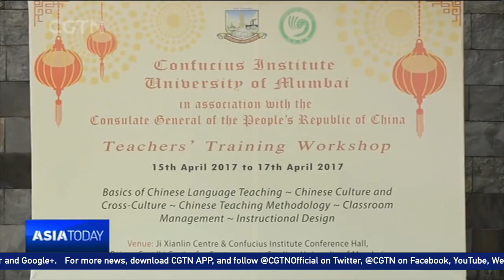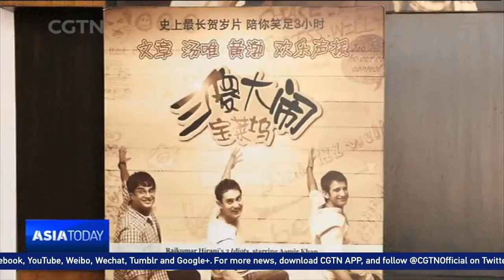Mandarin Chinese education gains foothold in India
As cooperation and trade increase between China and India, the interest in learning Chinese has been increasing as well. In order to improve Chinese language education in India, Mumbai University's Confucius Institute invited Indian teachers to attend a two-day workshop to learn the latest language training skills.